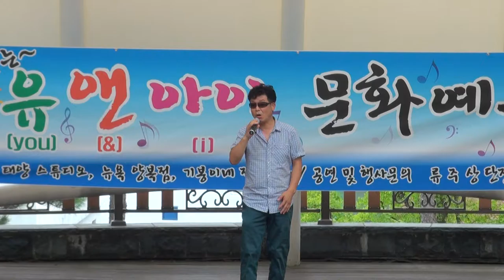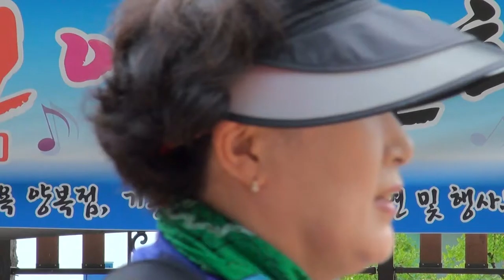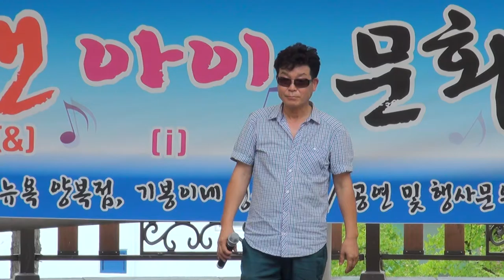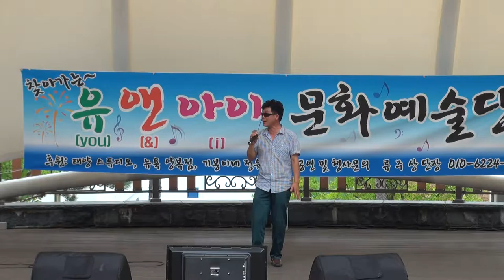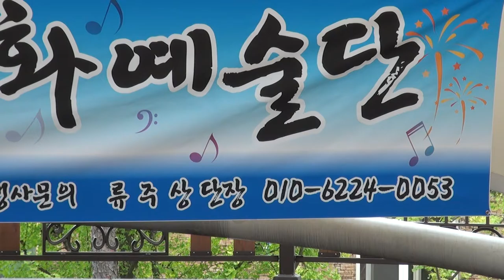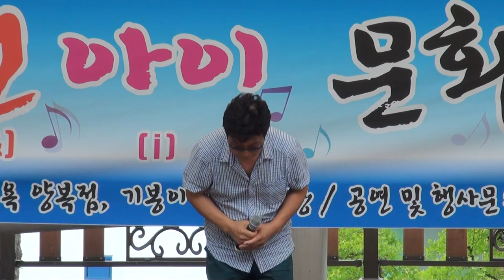강민 가수 보릿고개. 여보 UNI문화예술공연16-8-15편집자 장털보